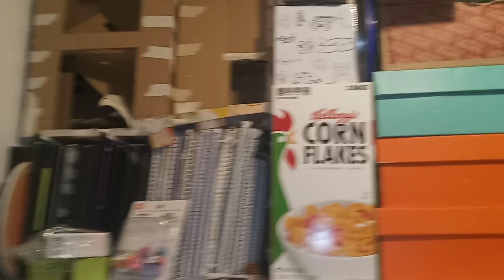3965: Major updates to my closet!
There will be some changes coming up next week. Everything will be reorganized. I am also going to be throwing out some stuff. The top shelf above the pine cone box will be organized as well.

Filmed: Thursday June 2, 2022